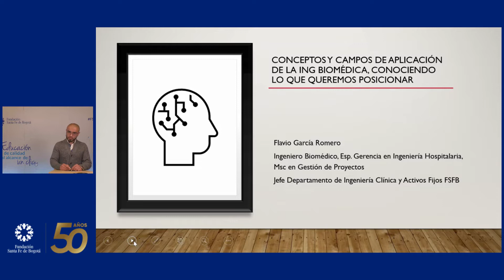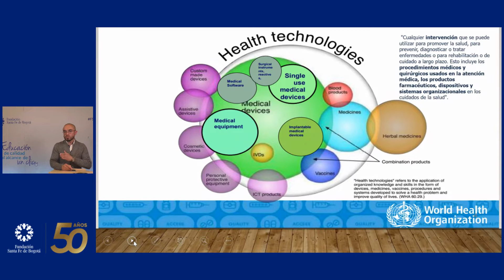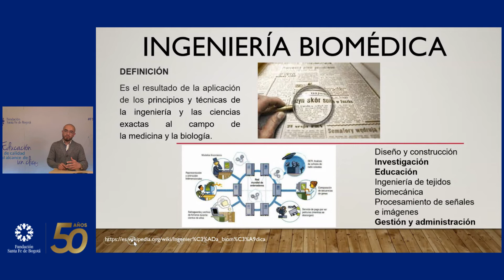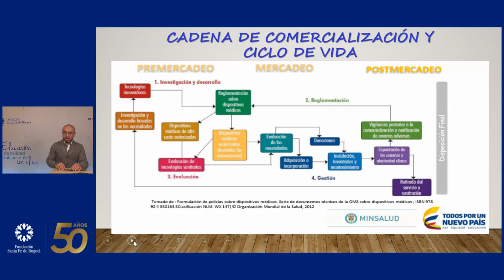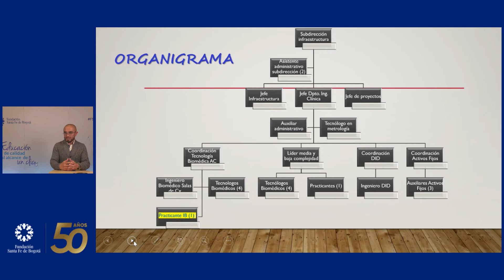Conceptos y campos de aplicación de la ingeniería Biomédica.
Flavio Garcia Romero